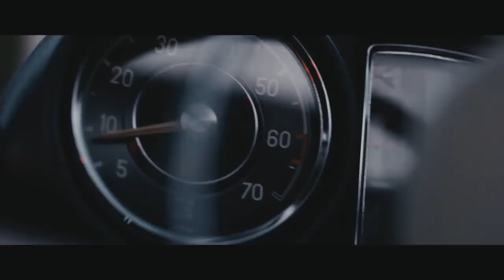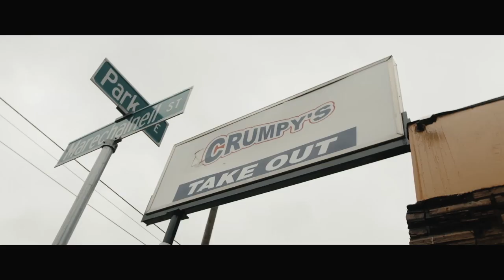Young Dolph - Ain't No Sunshine ft. G Herbo (Official Video)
TO PURCHASE THIS BEAT - 📷 Instagram: aj.1dn or

THIS BEAT IS FOR NON PROFIT USE ONLY IF YOU WANT TO USE FOR PROFIT, PURCHASE A LEASE BY EMAILING ME - or go o my beatstars - 44ryan

Produced by: @44ryan

Hardrapbeat
Hardtrapbeat
Typebeat2024
freetypebeat2024
rapinstrumentals
freestylebeats